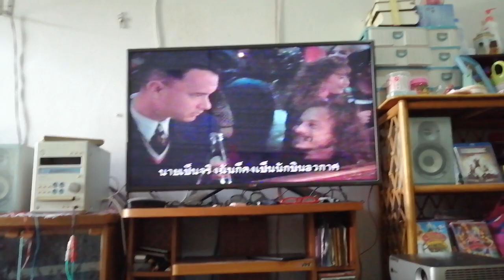SHARP VDO VHS S10 ขายเครื่องเล่นวีดีโอเทป ขายเครื่องเล่นวีดีโอซาร์ป ขายเครื่องเล่นVDO ขายเครื่องVHS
SHARP VDO VHS S10 ขายเครื่องเล่นวีดีโอเทป ขายเครื่องเล่นวีดีโอซาร์ป ขายเครื่องเล่น VDO ขายเครื่อง VHS SHARP VIDEOTAPE CASSETTE VHS PLAYER S10 ระบบ Mono ใช้งานได้ปรกติ ปุ่ม Stop รวนนิดๆแต่กดได้ ความชัดภาพพอดูได้ ตามคลิปรีวิวนี้ ของมือ2 อยู่เคหะร่มเกล้า ลาดกระบัง ขาย 700 บาท สนใจโทร